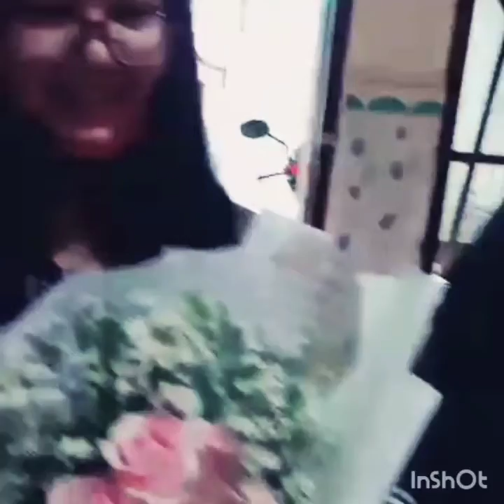A THOUSAND YEARS II BETWEEN LDR AND BALLOON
Semua keraguan saya tiba-tiba hilang entah bagaimana

Aku telah mati setiap hari menunggumu

Aku telah mencintaimu selama seribu tahun

saya akan mencintai Anda untuk ribuan tahun lagi

saya tidak akan membiarkan apapun diambil

Apa yang berdiri di depanku

Setiap nafas
Every breath

Setiap jam telah tiba untuk ini

Dan selama ini aku percaya aku akan menemukanmu

waktu telah membawa hatimu padaku

Sumber: Musixmatch